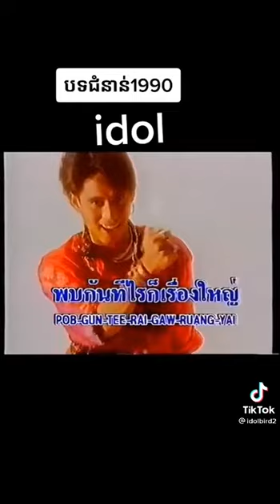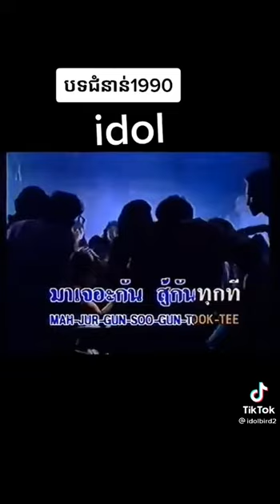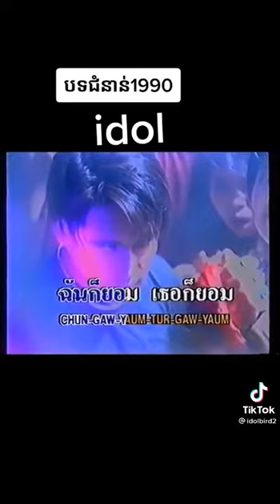Bird ThongChai Thai song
Thai old song